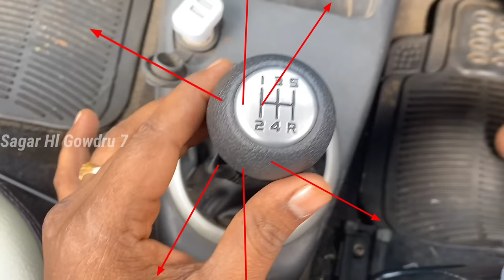How to drive car in kannada ⚡ how to drive a car for beginners ⚡car driving tutorial kannada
From : KANAKAPURA 📌